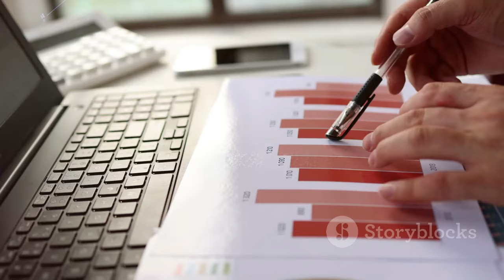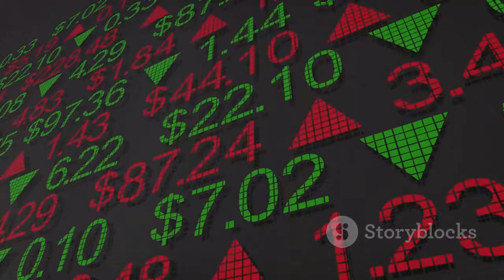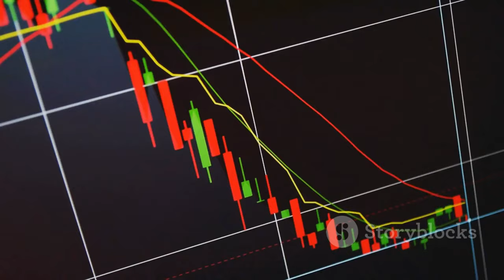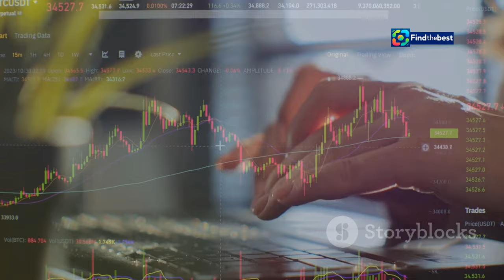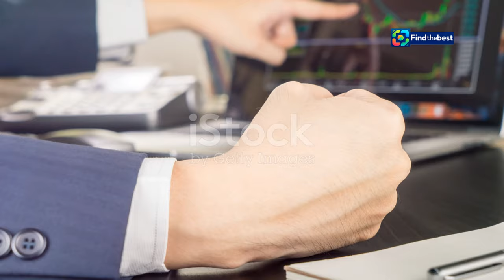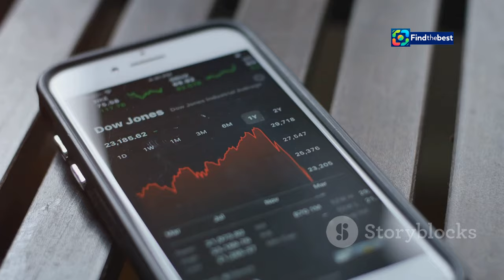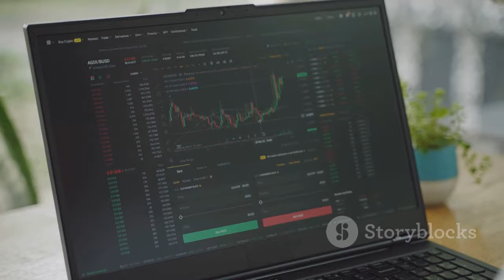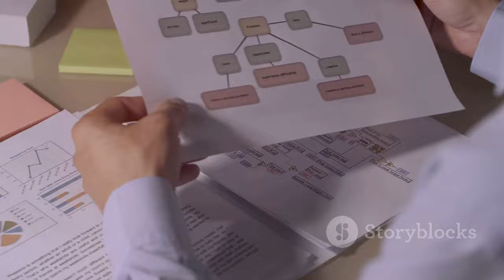The Fall of Trump Media Stock (DJT): What`s Next for 2024?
OUTLINE:
00:00:00 The Tumultuous Journey of Trump Media Stock in 2024
00:02:02 A Pivotal Juncture for DJT
00:03:46 A Looming Wave of Uncertainty
00:05:34 Trump's Political Fortunes and Their Impact on DJT
00:07:10 A Look at the Company's Financial Health
00:09:03 Could Trump's Actions Send DJT Tumbling?

🚨 **Breaking News!** 🚨 In this video, we dive deep into the recent decline of Trump Media Stock (DJT) and what it means for investors in 2024! 📊💼

📉 **What Happened?**
As of September 2024, DJT has completed a **100% reversal**, returning to its starting point of **$17.50**. What does this mean for the future? Are we witnessing a significant downturn? 🌊

🔍 **Key Issues Explored:**
1️⃣ **Stock Decline:** Where could the stock go from here? Will it break through critical barriers? ⏳
2️⃣ **The Great Unlocking:** What happens on **September 20** when **70% of DJT's shares** are unlocked? 🤔
3️⃣ **Election Impact:** With the **November 5 presidential election** looming, how will Trump’s brand influence the stock's performance? 🗳️
4️⃣ **Earnings Report:** What to expect from the upcoming **mid-November earnings report**? 📉
5️⃣ **Trump's Shares:** Could a potential sale of shares by Donald Trump signal trouble for the stock? 💔

💡 **Bottom Line:** With low fundamentals and significant risks ahead, is it time to hold cash and stay on the sidelines? Join us as we analyze these pressing questions and more!